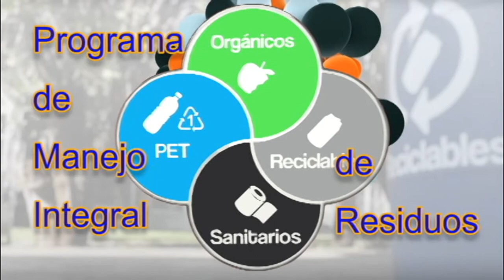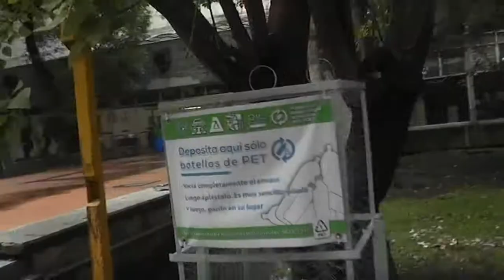Manejo de residuos en la FESI